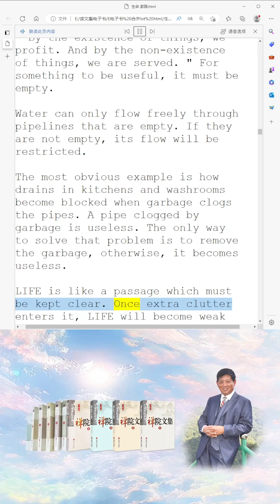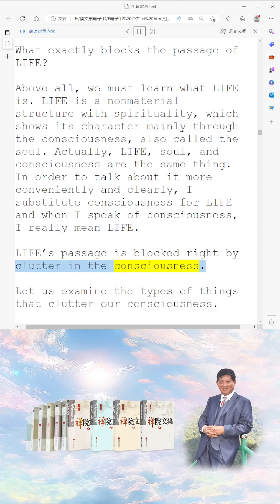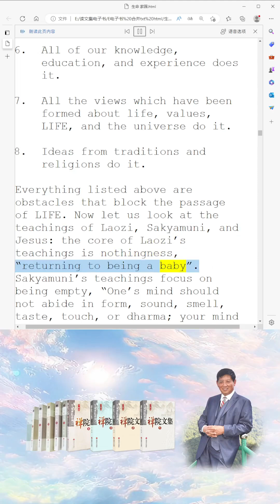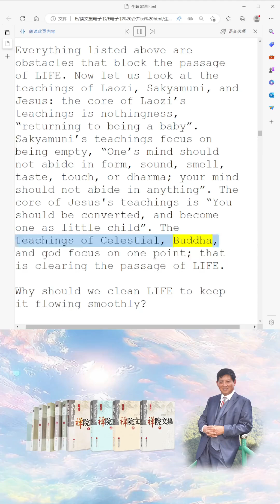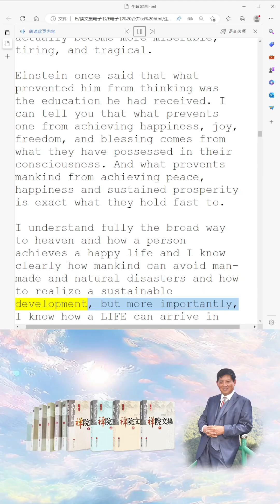Clear the Passage of LIFE